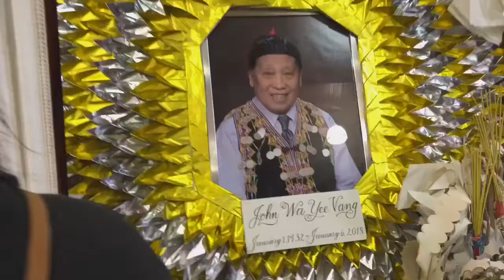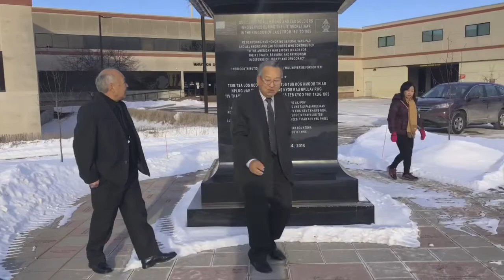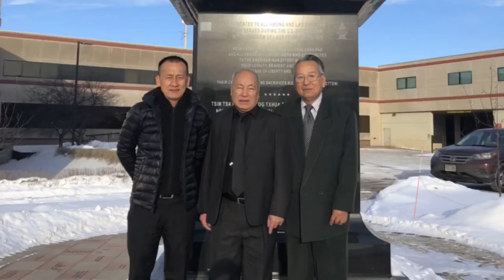2/9/2018 Wang Yee Vang Funereal